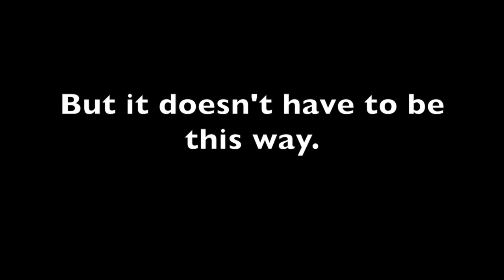Helmet Safety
This video is about Helmet Safety